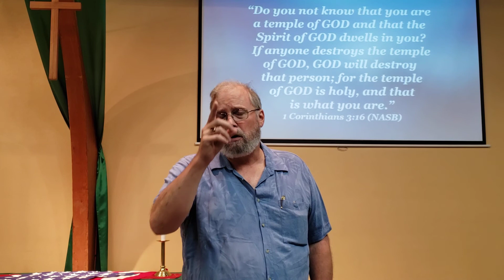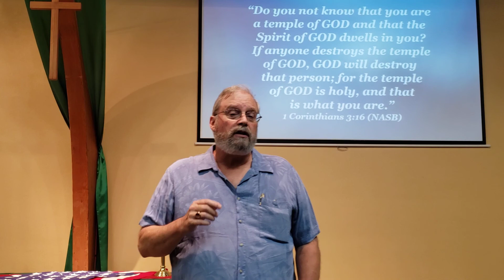July 4, 2021 sermon part 1 "I'm Independent; I Don't Need the Church" Matthew 18:18-20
Pastor Scott Allred's Independence day sermon looks at whether we need to go to church or not.